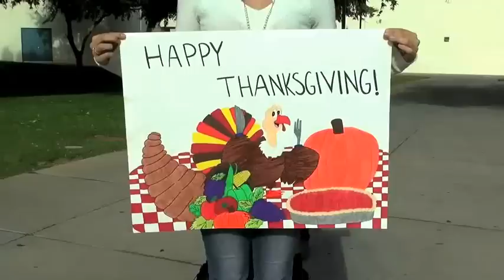What are you thankful for?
HAPPY THANKSGIVING!

I asked students what they were truly thankful about their lives.